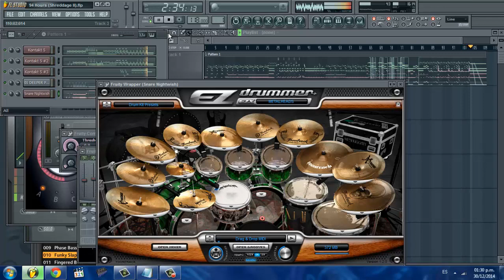As I Lay Dying - 94 Hours (FL Studio Remake)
VSTs for instruments used: Kontakt 5, Shreddage II, Guitar Rig, Ezdrummer with Metalheads pack, Any FL bass.

Presets for Guitar Rig: Corn Now, Living Entombed for rhythm and lead - Solo Maker for solos.

The Snare for the drum contains a large list of FX in the mixer, that's why it sounds different. Wah wah's, harmonics and pitch distortion on guitars are made with Wheel mod and CC#11

ETIQUETAS

Cover
Shreddage II
Guitar Rig
Ezdrummer
Drumkit From hell
Metalheads
Pista
Track
Drum
Guitar
Band
Instrumental
Remake
Fruity Loops
As I Lay Dying
AILD
94 Hours